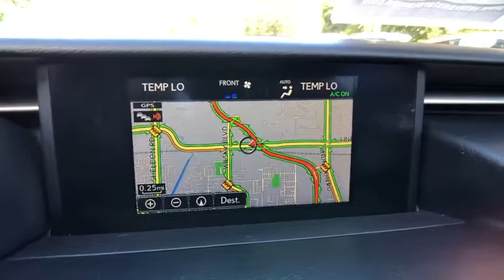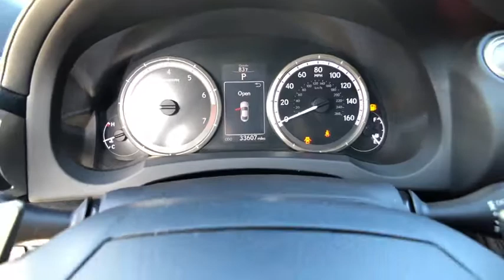2015 Lexus RC 350 Tampa FL F5002872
2015 Lexus RC 350 350

Recent Arrival! NAVIGATION, SUNROOF, HEAT/COOLED SEATS, BACKUP CAMERA, 19 Wheels, Back-Up Camera, Blind Spot Monitor w/Rear Cross Traffic Alert, Heated & Vented Driver & Passenger Seats, Lexus Enform, Navigation System Package, Park Assist, Premium Package, Radio: AM/FM/In-Dash CD/DVD & Navigation, Remote keyless entry. CARFAX One-Owner. Clean CARFAX. RWD 8-Speed Automatic 3.5L V6 DOHC VVT-i 24VAwards:* 2015 IIHS Top Safety Pick+ * 2015 KBB.com Best Resale Value AwardsNobody beats a Veterans Ford deal!!Reviews:* If you've been pining for a luxury sports coupe with aggressive design and the upscale amenities and enviable history of reliability that come with every Lexus, the RC might just be the mid-$40,000 coupe you've been awaiting. Want all that in a $63,000 track toy? RC F are the letters for you. Source: KBB.com* Impeccable interior craftsmanship; sophisticated ride quality; quiet at speed; precise steering in standard form; V6 engine's smooth power. Source: Edmunds* With its striking coupe body style that showcases sculpted lines and a wide, low stance the all new Lexus RC 350 was designed to blend design with performance. It all starts with the 3.5L V6 which can propel you from 0-60 in 5.8 seconds on the RWD model. The RWD models also feature 8-Speed Sport Direct Shift Transmission with paddle shifters for ultimate control. You can also alter the drive style at the switch of a dial to make your ride more responsive or efficient. Available all-wheel drive can allocate power between the front and rear axles. Inside, bolstered front sport seats are functional pieces of art and come with standard heating and optional ventilation. The optional remote touchpad uses a touch surface area allowing you to access multimedia, climate control, and more with pinch, swipe, and flick gestures like your smartphone. The Lexus Enform App Suite offers access to your favorite mobile applications through your vehicle's center-console display. After downloading the app on your compatible smartphone, you can search local listings, stream music, listen to live radio, place restaurant reservations and buy movie tickets. With the new Lexus Enform Remote mobile app, you can remotely start the engine, lock and unlock doors, check the status of doors and windows as well as your fuel level, and get help finding your vehicle's location in a parking lot. Also included in the navigation package is a 17-speaker Mark Levinson Premium Surround Sound system with DVD/CD player. Advanced safety features include blind spot monitoring, rear cross traffic alert, and a Pre-Collision System with Dynamic Radar Cruise Control. Opt for the F SPORT for sportier performance, handling, and a more aggressive design inside and out. Source: The Manufacturer Summary